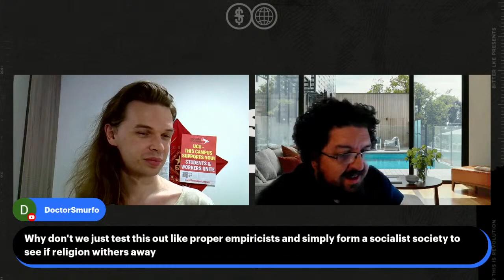Marxism and Atheism | Philosophy for the People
Ben and Stefan discuss Ben's Substack essay "I'm a Marxist and an Atheist But I Don't Think Religion Would Wither Away Under Socialism":

Subscribe for free to get a new essay every Sunday delivered to your inbox, or become a paid subscriber to support the show and get a bunch of benefits to say “thank you” for that:

About TIR
Thank you for supporting the show! Also, consider supporting us on